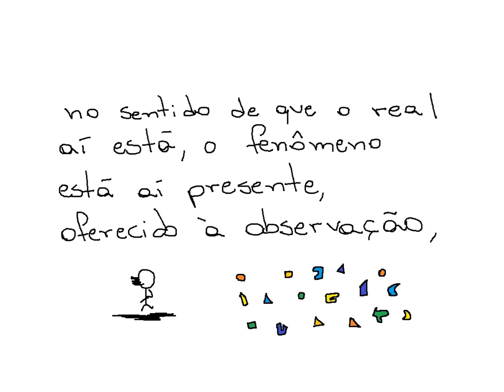Carl Rogers - A perspectiva da terapia rogeriana